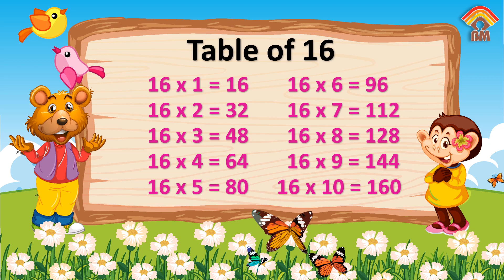Table of 16 in English | Multiplication Tables English | Learning Video | Brain Mate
Unlock the World of Multiplication: Table of 16 - Fun for Kids! 🌟"

Embark on an exciting math adventure with our brand-new video: "Table of 16 - Rhythmic Fun for Kids!" 🎉

Dive into the multiplication table of 16, starting with the simple equation 16 x 1 = 16, and let our rhythmic and engaging approach turn learning into an absolute blast! 🧮🎶

Join the fun, practice your multiplication skills, and sing along to catchy tunes. It's the perfect way for kids to master the basics of math tables in an enjoyable and easy manner! 📚✨

Explore the world of math with us and discover endless learning possibilities!